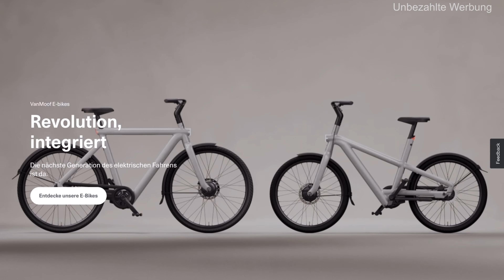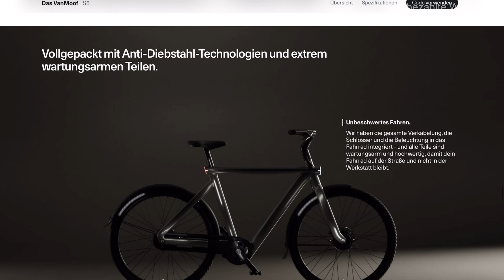Vanmoof S5_A5 Es ist soweit - Zusammenfassung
Hier eine sehr schnelle Zusammfassung bezüglich Vanmoof S5. Ihr könnt mir auch auf Instagram folgen unter mdg_flamingotTV. Viel Spaß!